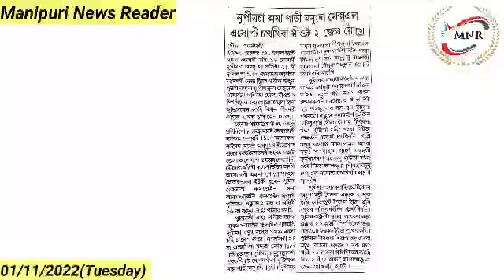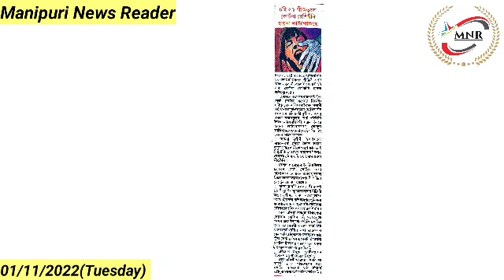Nupimacha Ama Gari Manungda ******** Chathakhiba Meeoi 2 Jail Youkhre